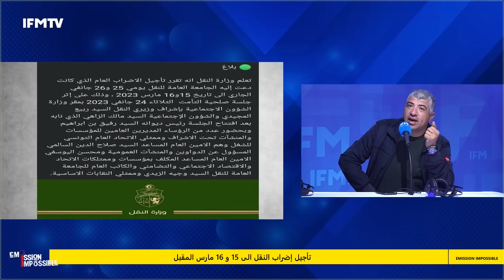نجيب الدزيري يكشف كواليس إجتماع تأجيل إضراب الساعة الثالثة فجرا:الدولة مازادتهم حتى فرنك في الشهرية